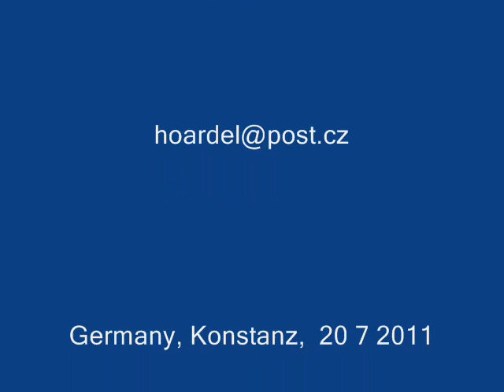Když hvězdy padaly nám na ramena - malířova zpoveď pro můzu s velkým M - 20 7 11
Samozřejmě na světe je známo
že malíři mají na své paletě
barev hodně nebo málo

Někteří jen tak šimrají štětcem po paletě
jiní snesou dohromady exotické barvy a formy
co jich jen je po celém světě

Taky i naše na lásku vzpomínky
jsou někdy veliký jindy zas malinký

Kdo však by chtěl opravdu hluboce porozumět, co já o umění lásky bych chtěl povědět, tak tady má několik knížek:
 Erich Fromm: Umění milovat
José Ortega Y Gasset: O lásce
Ludwig Klages : O kosmogonickém Erótovi

A kdyby někdo smát se i chtěl, že minulá láska stále pro mne je živá, nechť si vzpomene na tato Goethova slova:
Jednou totiž, když mu dokonce nějaká mladá dáma neslušně vyčítala, že jí posílá své obdivné básně, ohradil se tento v lásce zkutečně zkušený Jupiter z Weimaru se slovy:
"Und wenn ich Sie liebe , was geht Sie das an !"
Česky: " No a když já Vás miluji, co Vám je do toho ?!"

Tím vyjádřil hlubokou prožitkovou pravdu všech citlivých básníků, že naše tvůrčí a síly života i jeho smysl obnovující inspirace je nám nade vše drahá.. a že všechny ženy, které milujme, jsou pro nás i múzy.. a bez věčně trvající lásky k nim, vyschla by naše inspirace.

 Proto raději sneseme osudovou ztrátu či odmítnutí té či oné ženy, než vyschnutí pramenů naší inspirace. Tedy naše láska je především NAŠE vnitrní prožitková skutečnost
a ta se nedá odmítnout.. s ní odmítli bychom sám život.

 Španělský existencialista José Ortega Y Gasset k tomu poznamenává, že ta opravdu velká láska je vždy velkou - a proto i tragickou a bolestnou, ovšem i fantastickou a posilující - proměnou obou milujících v něco dosud jim oběma neznámého, v něco nového třetího...

A vskutku, pokud má můj život nějaký smysl, tak je to jeho neustálá transcendence.. tedy jeho překračování směrem za horizont dosavadní zkušenosti. Tedy i v lásce.  S tím by jistě souhlasil i velký český filosof Jan Patočka i německý Martin Heidegger.
 Takže summa: .. Láska k mojí múze, české víle a mladé ženě Michaele v letech 2003 až 2004, jakkoli krásná i bolestná pro mě i pro ni... a po sedm let již přinášející bolest oddělení od plodu našeho tehdejšího vzájemného přerůstání - tedy opět transcendence - toto oddělení od naší dcerky Johanky a nakonec jistě i o té v mých očích překrásné ženy i dívky Michaely ...to všechno stalo se pro mne a jistě i z nutnosti - s čímž souhlasil by velký hlasatel a kazatel NUTNOSTI OSUDU a léčivé funkce umění Friedrich Nietzsche - nevysychajícím pramenem obrazů a citů.
Po první 6 let stačili k transcendenci všedního dne obrazy a city s pojené s úžasem nad tím, co prožili jsme... Na cestách po místech našeho prorůstání i odtrhávání kořenů po Česku i Německu.. nakonec i po Krétě, jež byla prvotní mou inspirací na této cestě, jsem znovu a znovu prožíval minulost.. a měnil ji tím samozřejmě v obrazy umělecké... léčil se tak z bolestně znovu a znovu prožitých ztrát... a prostupoval vzpomínky i tu bolest zamyšlením filosofickým.. a tím ze všech těchto barev maloval jsem,  jak doufám, dobré a autentické umění
A tak dnes, po sedmi letech, jak tomu bývá v opravdových v pohádkách, projevuje se zralost toho plodu.. To vyžaduje brzkou sklizeň.. a novou setbu.
Tak proto má toto video i druhý díl, ve kterém přijde ke slovu i múza M jak ji někdy ve vlnách času slyším.